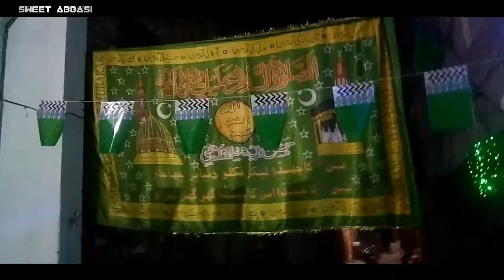میرا بھی گھر سج گیا مرحبا یا مصطفی صلی اللہ علیہ وسلم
Sweet Abbasi Present...

Jashan E Eid Milad Un Nabi Chiraghaa.
House Of Mohammad Naveed Raza Attari.
2021 -